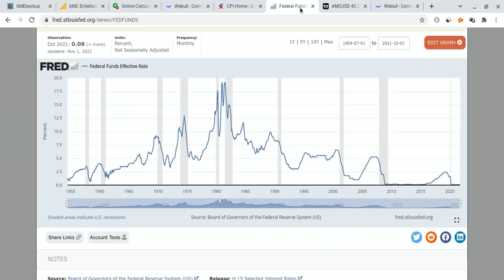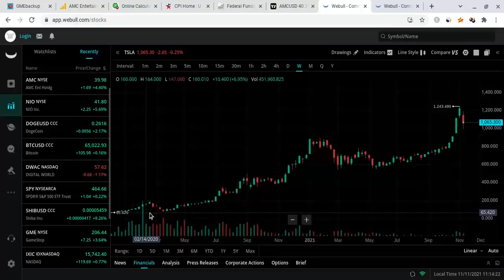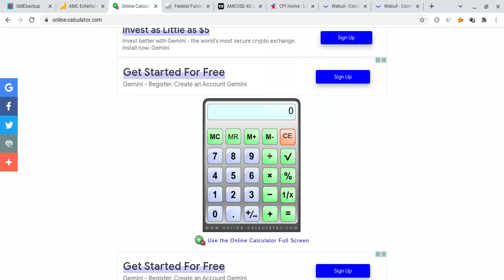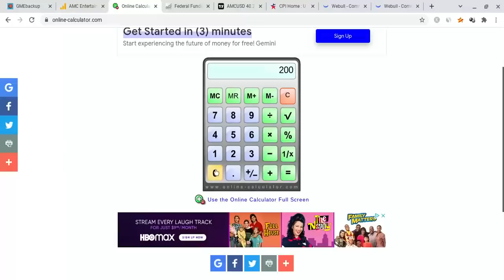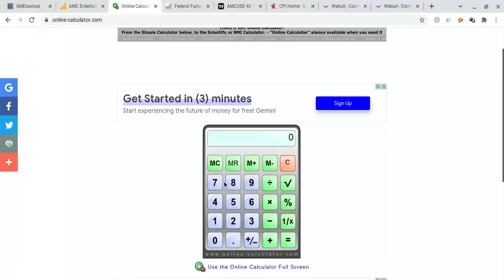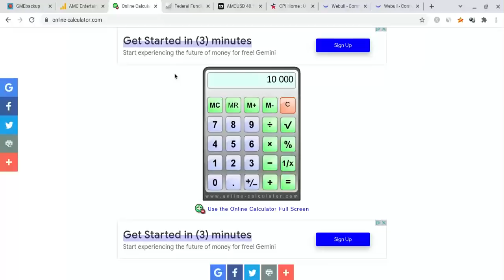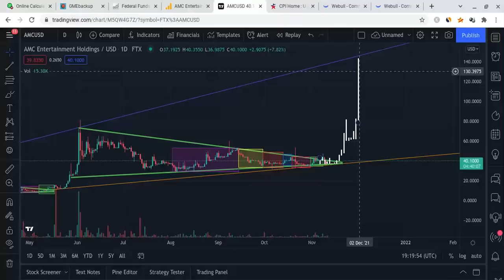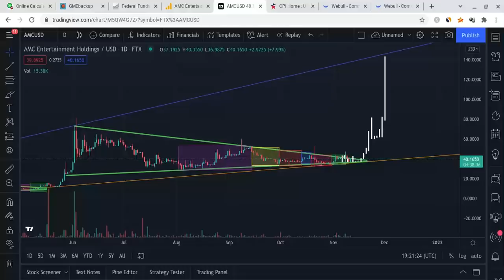🔥 CAN AMC BEAT $20,000 A SHARE? HUGE AMC PRICE PREDICTION! 🚀